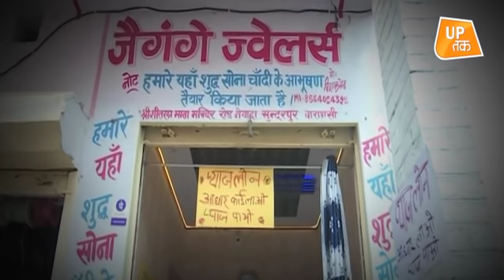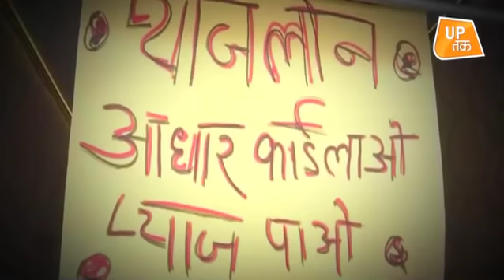Varanasi की इस Loan Scheme ने सरकार को शर्मिंदा कर दिया!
प्याज के दाम आसमान छू रहे हैं.. इसी बीच वाराणसी में समाजवादी पार्टी के यूथ विंग की स्वामित्व वाली कुछ दुकानों पर प्याज लोन पर मिल रही है..